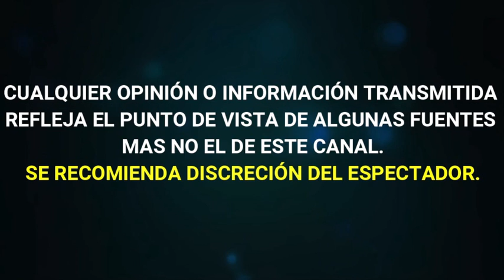SARITA SOSA NO SE ARREPIENTE de haber DIVIDIDO CENIZAS de JOSÈ JOSÈ